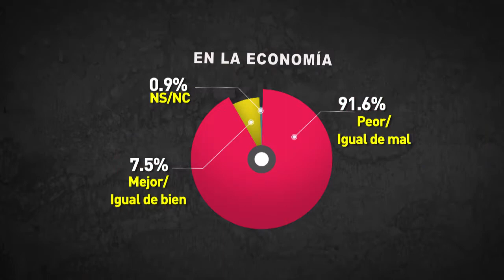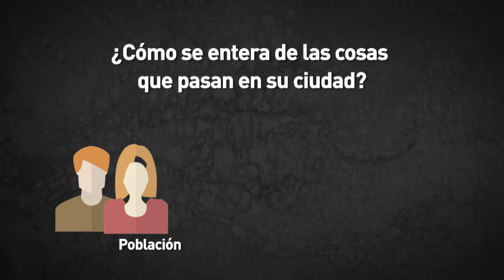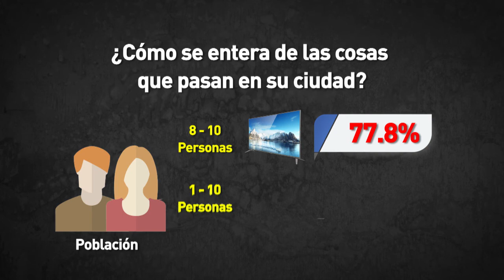Resultados de en encuesta sobre preferencias electorales según Mitofsky